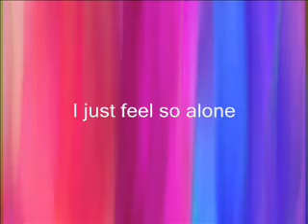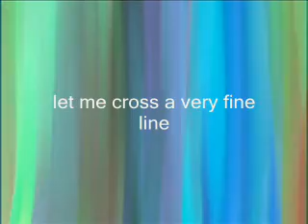anna ternheim to be gone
anna ternheim to be gone some  lyrics too